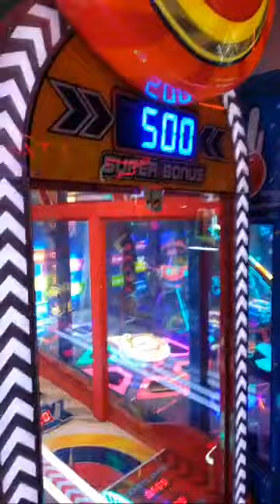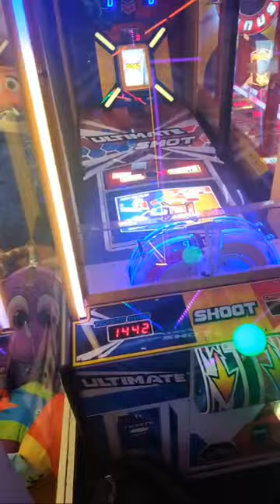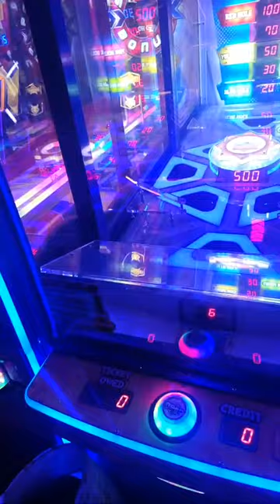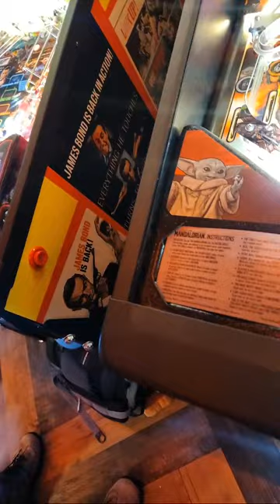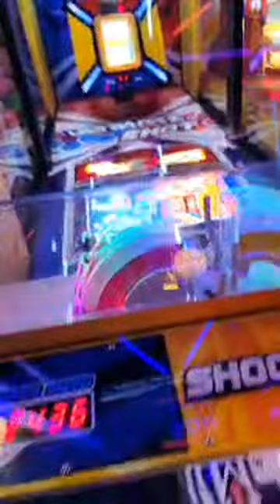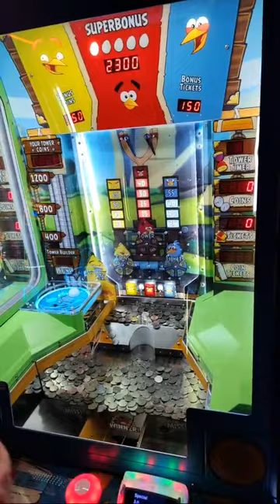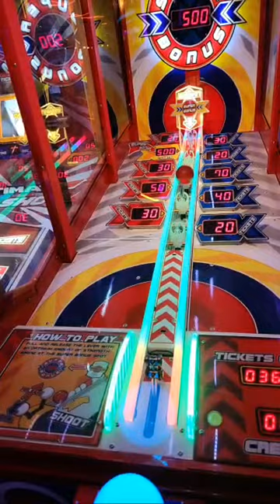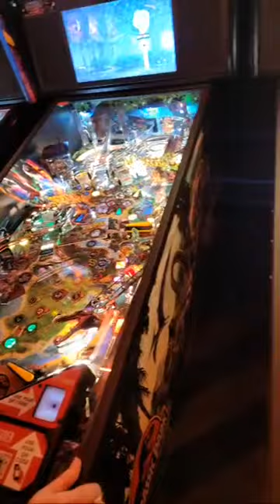Jackpot Mike is live! At Bowlero Arcade, Games, prizes, pinballs, chat, join us!